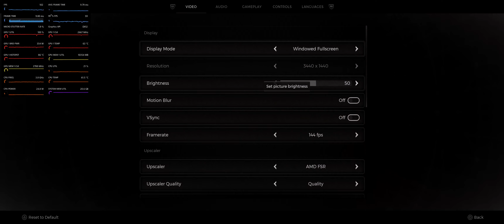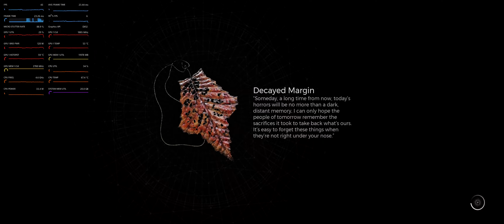Remnant 2 Ultra Settings FSR Ultrawide 3440x1440 | RX 7900 XTX | R9 7950X3D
Instant Gaming - great place to buy games (Playstation, Xbox, PC, Nintendo)

The GPU is undervolted to 1100 mV, power limit +15%, core clock 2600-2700 Mhz, VRAM 2714MHz, liquid cooled by Alphacool Eiswolf 2 AIO.
The CPU is at stock settings.
Game patch: 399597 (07 Dec 2023).
Driver: AMD Adrenalin Edition 23.12.1
Operating System: Windows 11. Version: 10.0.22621 Build 22621.

My specs:
CPU: AMD Ryzen™ 9 7950X3D Gaming Processor
CPU Cooler: Noctua NH-D15S Chromax Black
Video card: AMD Radeon™ RX 7900 XTX Graphics
Motherboard: Gigabyte B650 AORUS ELITE AX AMD AM5 ATX rev. 1.2
Memory: TeamGroup T-FORCE VULCAN 32GB (2x16GB) DDR5 6000MHz CL30
Storage:
+ Samsung 980 Pro 1 TB M.2-2280 PCIe 4.0 X4 NVME SSD
+ Crucial P3 Plus 4TB PCIe Gen4 3D NAND NVMe M.2 SSD
+ ADATA XPG GAMMIX S11 Pro 2 TB M.2-2280 PCIe 3.0 X4 NVME SSD
Case: Corsair 275R Airflow ATX Mid Tower
Power supply: Corsair HX1200, 1200 Watt, Fully Modular, 80+ Platinum Certified
Monitor:
+ Alienware AW3423DWF QD-OLED 34.0" 3440 x 1440 165 Hz
+ Acer XV272U Pbmiiprzx 27.0" 2560 x 1440 144 Hz
Mouse:
Keyboard: Keychron K6 Pro
Controller:
+ PS5 Dualsense